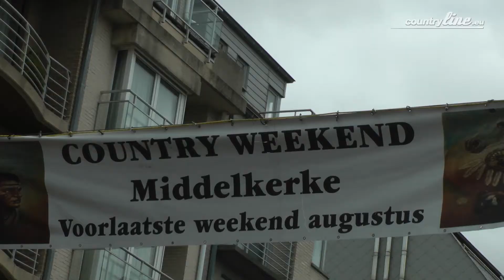Country Festival Middle Church August 2018 [ENG]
The Belgian town of Middelkerke was turned into a huge country and western city for a weekend in August for the Country Festival Middle Church.

Surrounded by the picturesque scenery of the North Sea and blessed with perfect Summer weather, thousands of visitors enjoyed a stroll down the country market, filled with vendors, food trucks and lots and lots of music and dance.